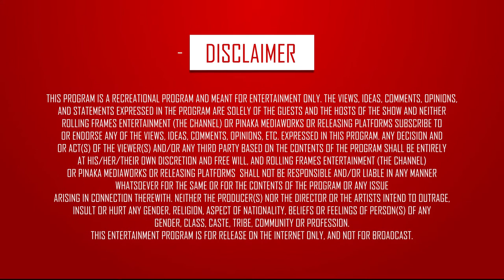Bodybuilding and Fitness within your Budget - Fit Raho Mast Raho | S01 E13 | Fit India | RFE TV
Thinking about your expenses when t comes to gymming and working out? Still wondering on how to plan your meal goals, supplements and workout routines within your affordable limits?
Watch and learn how to achieve your fitness goals within your own budgets!

Genre - Fitness/Health/Lifestyle